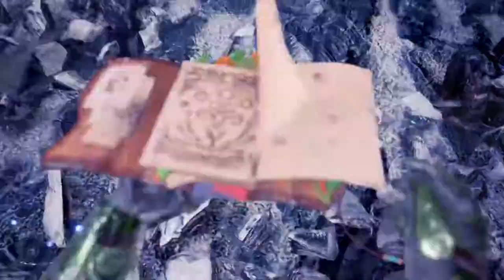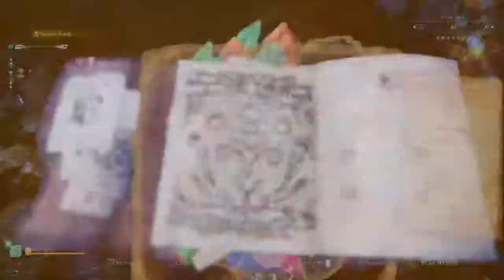First Solo Velkhana - Monster Hunter World: Iceborne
Nearly 50 agonising minutes. My heart rate at the end must have been nearly 120.